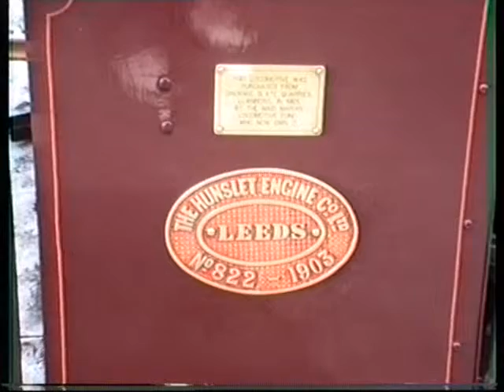Bala Lake Railway (Llanuwchllyn) Wales.wmv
Just a short upload. everthing went wrong as I had audio problems and a child crying so this is all I could salvage. Early 1990s. (child crying wasn't mine). we were all children once. :)